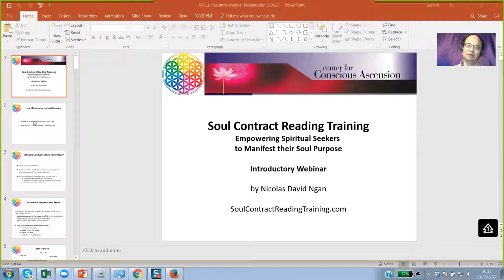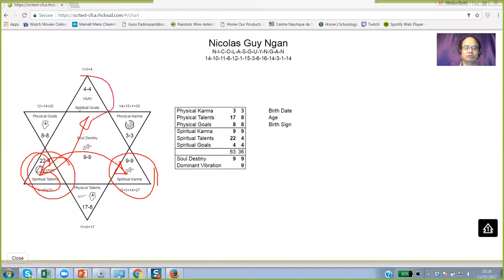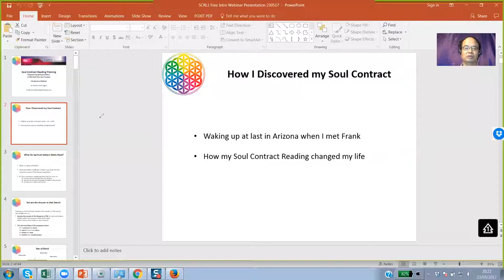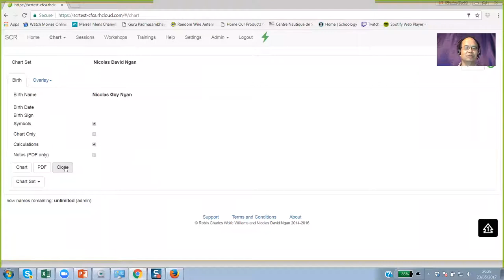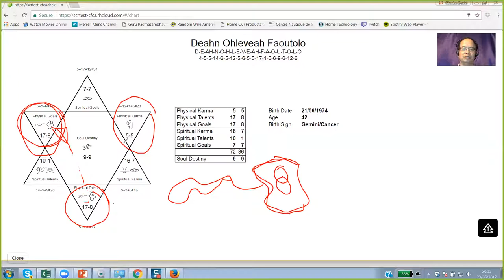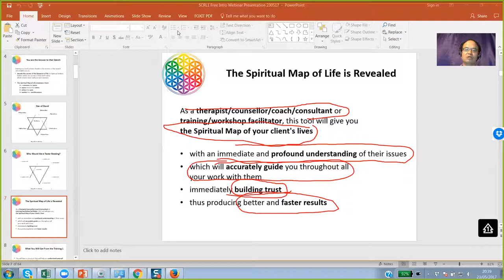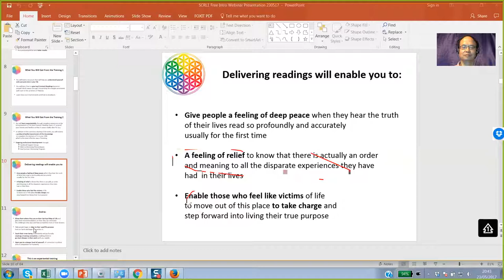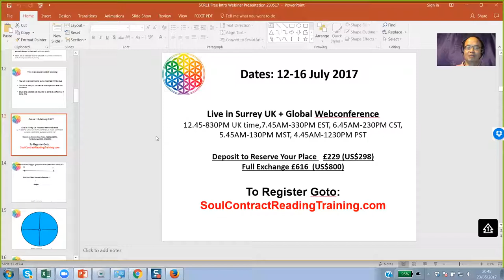Free Intro Webinar Soul Contract Reading Training 23 May 2017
Empowering Spiritual Seekers to Manifest their Soul Purpose.

As we continue to ascend in consciousness, spiritual seekers are feeling an increasingly strong urge from within to:
• Connect with and manifest their soul purpose
• Seek out the tools and knowledge to awaken to this purpose
• Do what ever it takes to achieve this

Training as a Soul Contract Reader is the answer to that search and enables you to:
• Decode the secrets of the blueprint of life for people hidden within the sounds of their birth name, which creates their reality in each moment
• This Spiritual Map of Life empowers them:

.     to overcome their karma/challenge
.     express more of their talents/strengths
.     achieve their goals/dreams
.     manifest their soul purpose

• As a therapist/counsellor/coach/consultant or training/workshop facilitator, this tool will give you the Spiritual Map of your client's lives

.     with an immediate and profound understanding of their issues
.     which will accurately guide you throughout all your work with them
.     immediately building trust
.     thus producing better and faster results